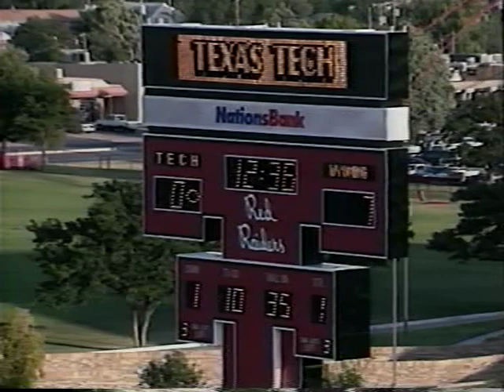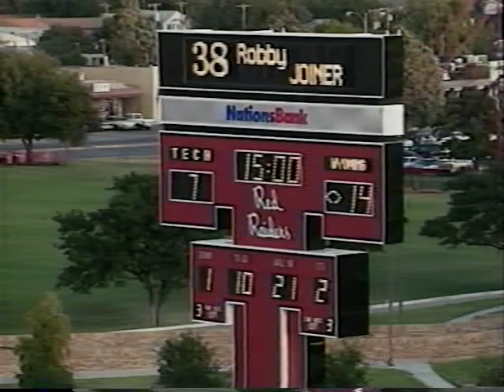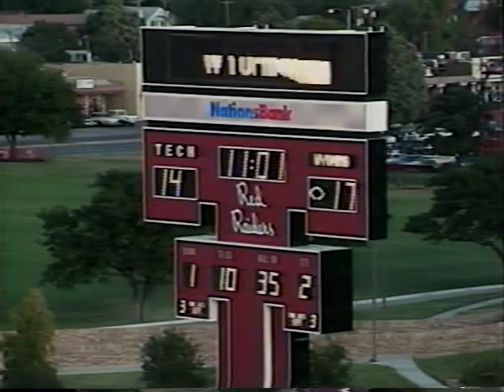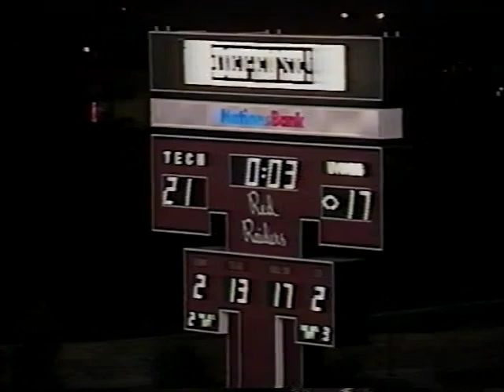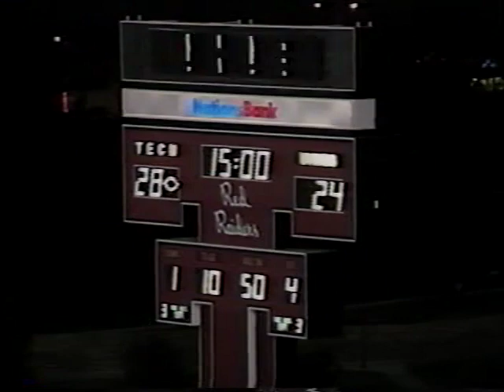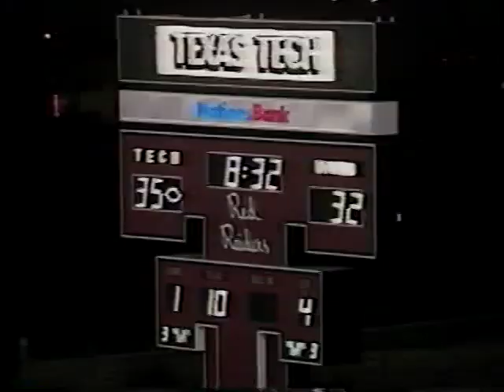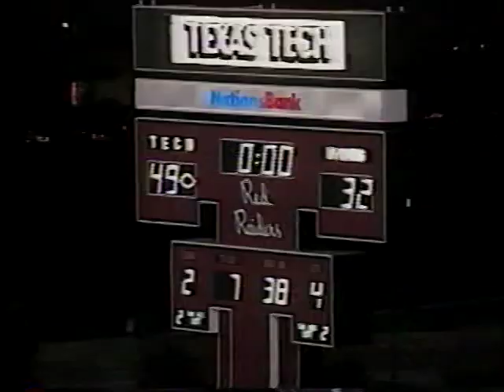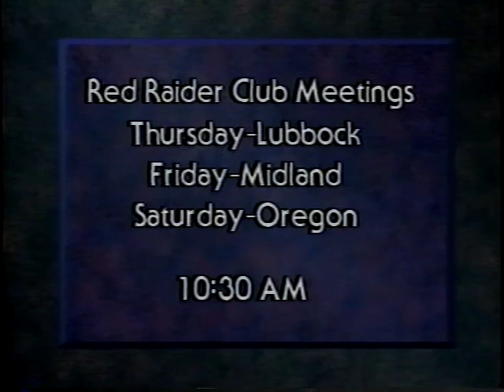Video Season Ticket - Wyoming 1992